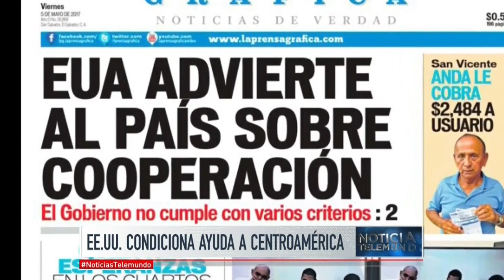Estados Unidos pone condiciones a ayuda a Centroamérica | Noticiero | Noticias Telemundo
Video oficial de Noticias Telemundo. El Plan de la Alianza para la Prosperidad en Centroamérica está condicionado a metas  como disminuir la inmigración ilegal, combatir la corrupción y contrarrestar la acción de las pandillas.